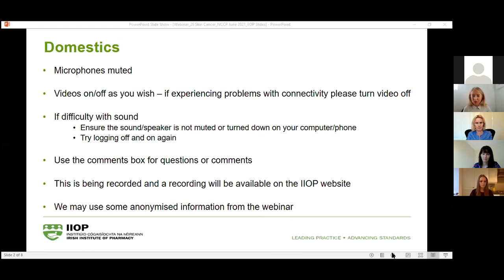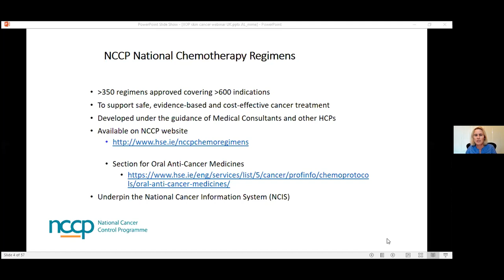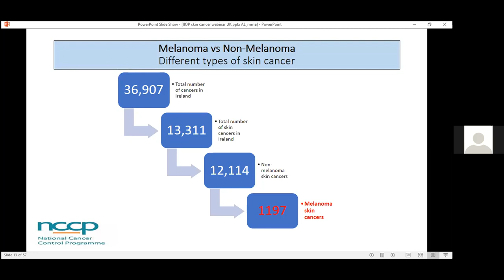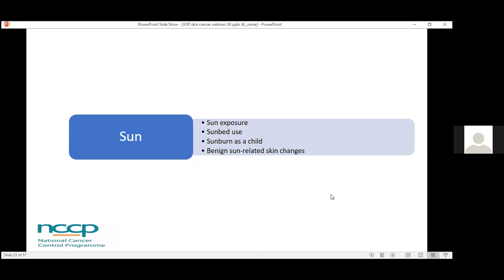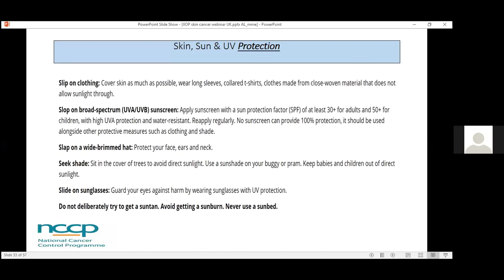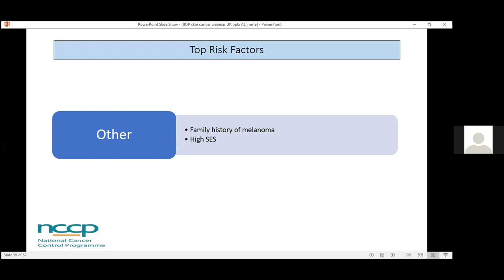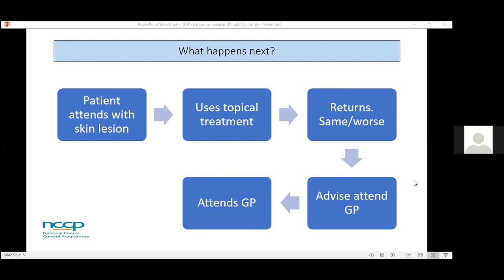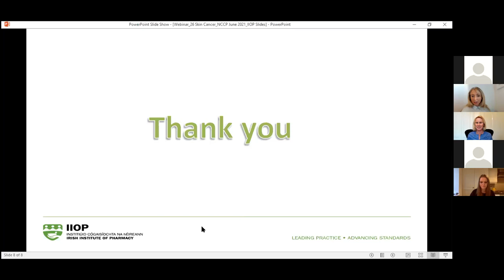Skin Cancer Prevention & Early Detection - The Role of the Pharmacist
The webinar was recorded on 9th June 2021
Dr Heather Burns, Consultant in Public Health Medicine, National Cancer Control Programme (NCCP)
Dr Clare Meaney, Senior Pharmacist, National Cancer Control Programme (NCCP)
Dr Una Kennedy, General Practitioner & GP Advisor, National Cancer Control Programme (NCCP)